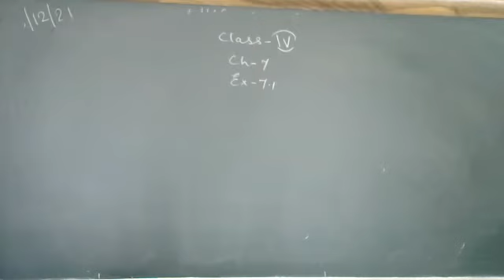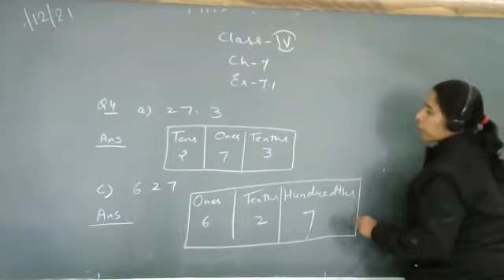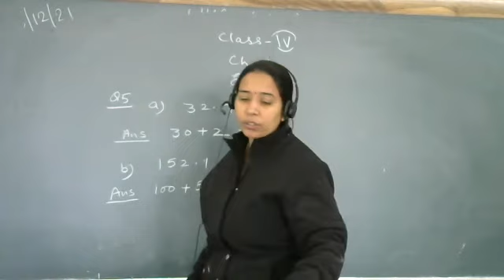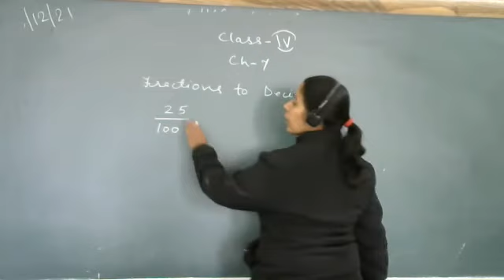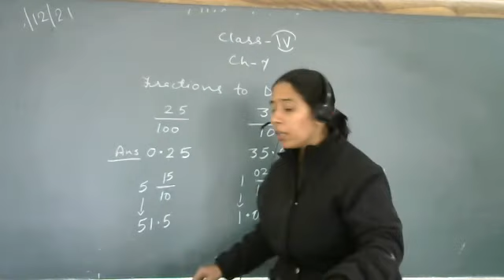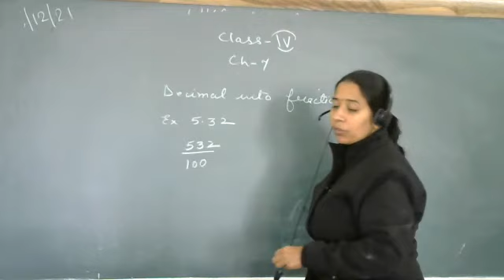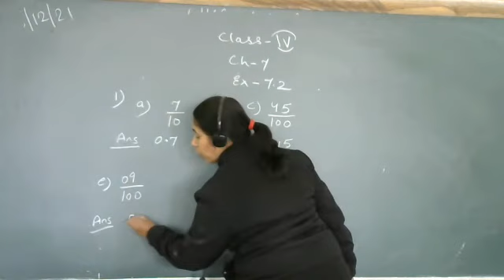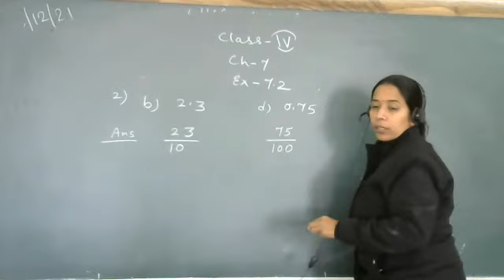Class - IV - Mathematics - Online Class 14-12-2021 by Neha Ma'am (LPS)